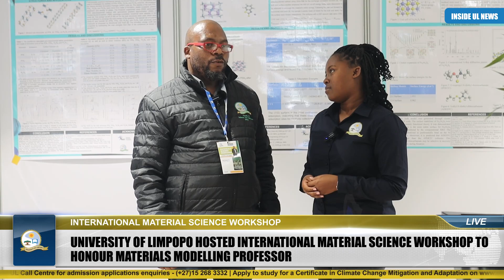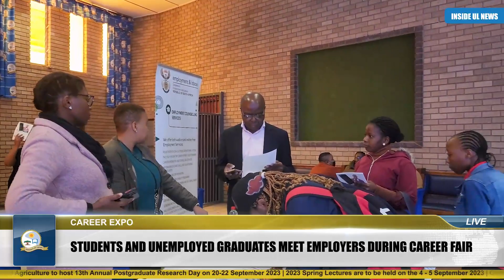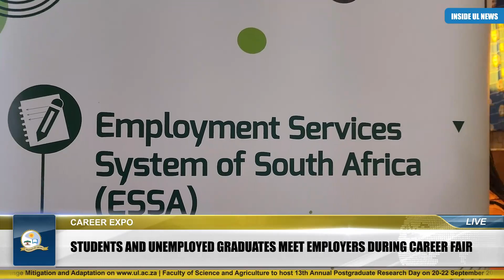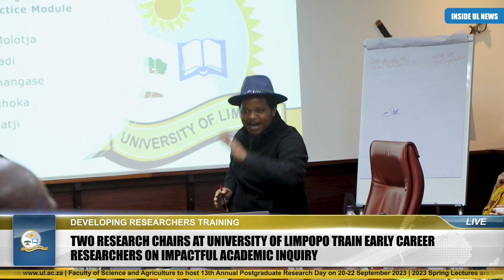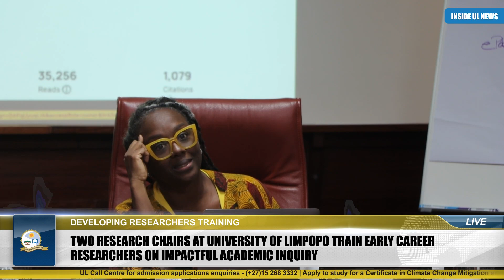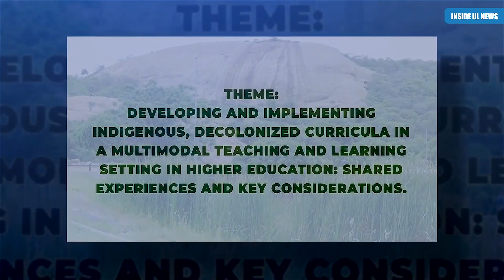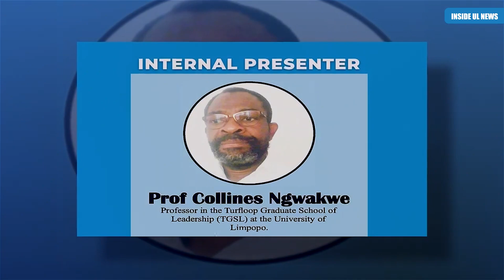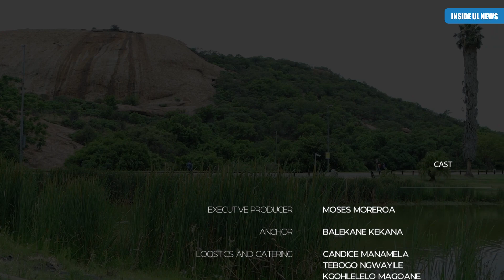INSIDE UL NEWS | 15 AUGUST 2023 | NATIONAL SCIENCE WEEK | CAREER EXPO I EZAGA I RESEARCH CHAIRS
INSIDE UL NEWS: The University of Limpopo brings you the all-new weekly newscast. These are the top stories for this week. Catch the episode on the University's YouTube Channel.

TIME STAMPS:
00:00; - Top Stories
1:54; - International Material Science Workshop
11:04; - National Science Week
13:07; - CSCD Career Expo
17:19; - Developing Researchers Training
24:59; - Mathematics Olympiad
26:20; - Alumni on the Move
38:52; - Ezaga Payment Delays
44:35; - Capricorn Volleyball League Games